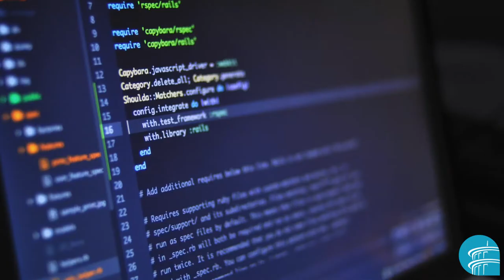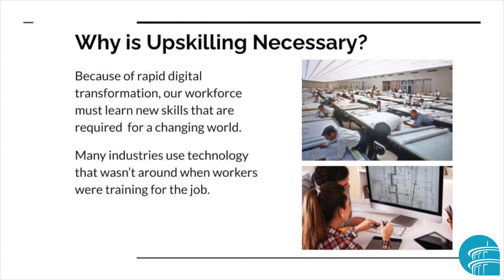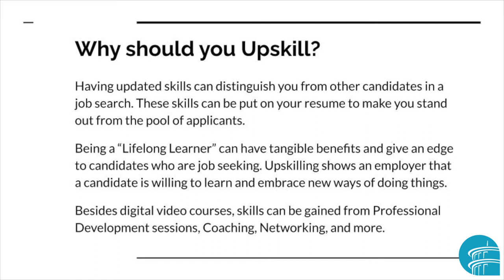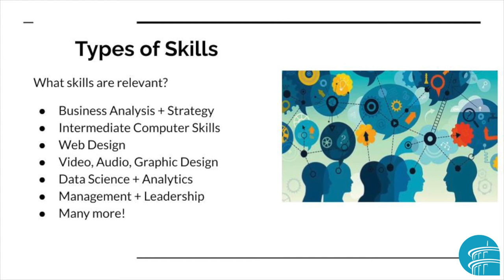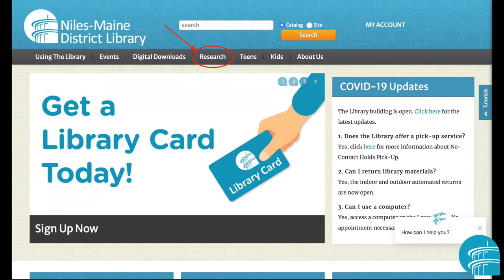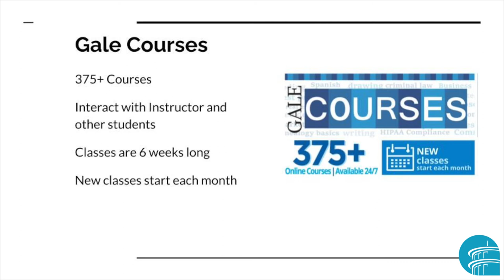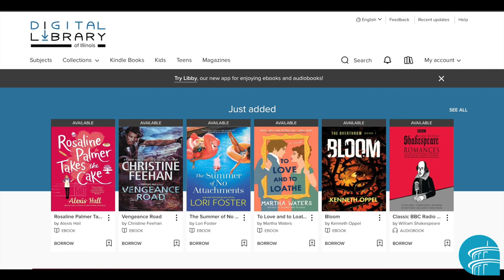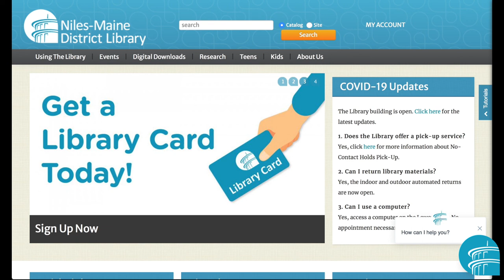Upskilling for Job Seekers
Lauren from Digital Services shows us ways on how to upskill your job skills.